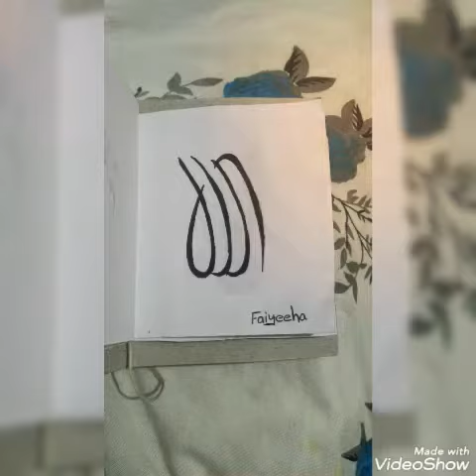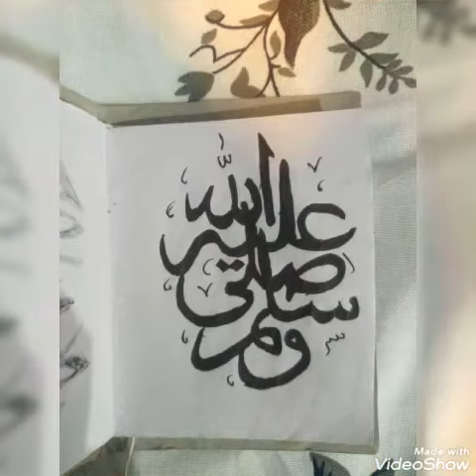Chaligraphy Simpil Meadals